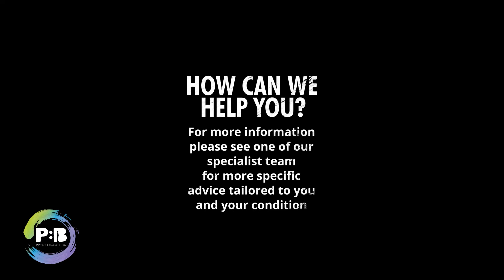Proprioception balance on board (2 feet) - Achilles Tendinopathy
Proprioception balance on board 2 feet - Achilles Tendinopathy // The aim of this exercise is to introduce uneven surface to balance training. Stand on a balance board in a comfortable stance and try to aim to keep your balance for 10 seconds.